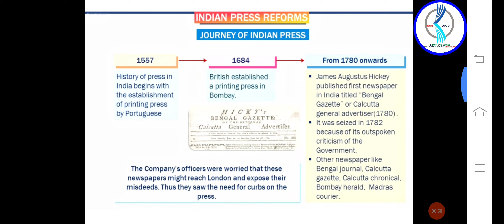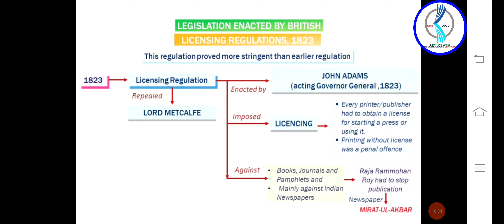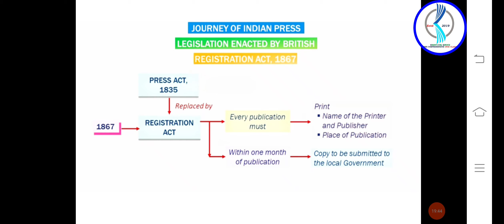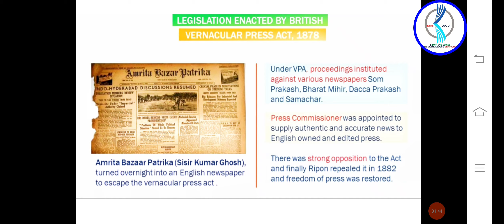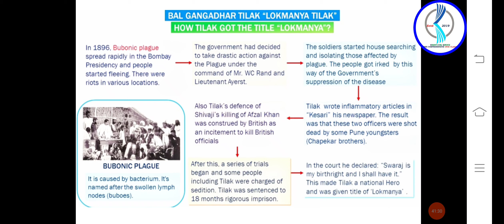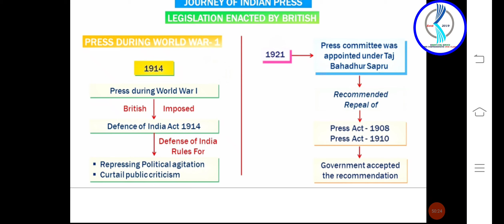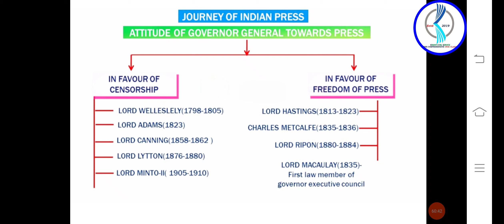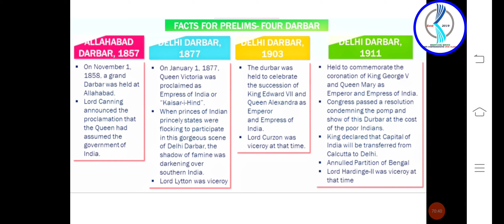𝗟𝗲𝗰𝘁𝘂𝗿𝗲 𝟮𝟲: 𝗠𝗼𝗱𝗲𝗿𝗻 𝗜𝗻𝗱𝗶𝗮 -𝗗𝗲𝘃𝗲𝗹𝗼𝗽𝗺𝗲𝗻𝘁 𝗼𝗳 𝗣𝗿𝗲𝘀𝘀 𝗱𝘂𝗿𝗶𝗻𝗴 𝘁𝗵𝗲 𝗕𝗿𝗶𝘁𝗶𝘀𝗵 𝗥𝘂𝗹𝗲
# Modern India # History # press policy